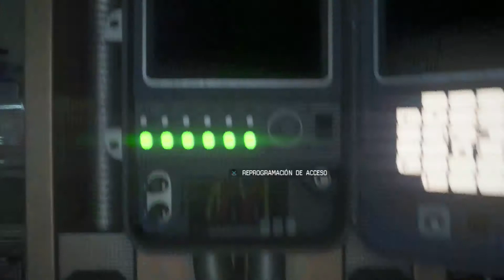Alien Isolation Capitulo 30 Letsplay en español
Hola a todos y bienvenidos al Letsplay de Alien Isolation. La ultima entrega de esta saga mitica en los videojuegos que una vez mas nos adentra dentro del espacio y del futuro. Años 2130 aprox, somos Ripley, una chica ambiciosa que quiere saber que paso con la nave Nostromo, en la que viajaba su madre, y acaba emprendiendo el viaje junto con dos personas mas e la nave de la Torrens para averiguar que pasó. Al llegar allí, se encontrara un ambiente caótico y a unos compañeros que se han vuelto locos y en los que no puedes confiar. Finalmente se sumaran los androides y nuestro peor enemigo, Alien. Espero que os guste esta aventura.

Trofeos del juego:

Platino:  1    Oro:  3     Plata:   5      Bronce:    42

Platino

Alien:Isolation:  Has desbloqueado todos los trofeos.

Oro

Superviviente: Completa el juego en la dificultad más elevada.
¿Piedad o prudencia?: Completa el juego sin matar a humanos.
Un intento: Completa el juego sin morir.

Plata

Ripley. Fin de la transmisión: Completa el juego en cualquier dificultad.
Cautivos: Consigue todas las placas identificativas.
Las voces de Sevastopol: Consigue 100 registros de archivos.
Escóndete.Corre.Sobrevive: Competa la quinta misión sin que te mate el alien.
Es mi turno: Mata a un androide utilizando solo la herramienta de mantenimiento.

Bronce

Despierta: Completa la 1ª misión.
Bienvenido a Sevastopol: Completa la 2ª misión.
Comienza la caza: Completa la 3ª misión.
No debería estar ahí: Completa la 4ª misión.
¿Como te sientes?: Competa la 5ª misión.
En la trampa: Completa la 6ª misión.
Un hito del progreso: Completa la séptima misión.
Tratamiento de choque: Usa la porra eléctrica.
El anzuelo: Completa la 10ª misión.
Contención de riesgos: Completa la 11ª misión.
Una solución sintética: Completa la 12ª misión.
Consulta: Completa la 13ª misión.
Los desaparecidos: Consigue una placa identificativa.
Para los archivos: Consigue 10 registros de la Nostromo.
¡Que ardan!: Usa el lanzallamas.
Fuera de alcance: Contacta con tus compañeros y escapa de Comunicaciones sin que te ataque un solo androide.
Usar con cautela...: Usa la escopeta.
Cada bala cuenta: Usa el revolver.
En defensa propia: Mata a 10 humanos.
Ni un rasguño: Escapa del ataque de un androide sin recibir daños.
Cóctel alienígena: Repele el alien usando un molotov.
Un perfecto organismo: Encuéntrate con el alien en Sevastopol por 1ª vez.
Está en los conductos: Usa el sistema de ventilación 20 veces.
Admiro su pureza: Detecta 30 objetos con el sensor de movimiento.
¡Atrás!: Haz retroceder al alien usando el lanzallamas.
Aturdido: Derriba a un humano o aturde a un androide con un ataque contundente.
Fabrica y sobrevive: Fabrica un objeto.
Ándate con ojo: Ve por Mantenimiento del reactor sin morir.
Pirateo de seguridad de Seegson: Piratea 10 veces.
Experto en sistemas Seegson: Completa 10 minijuegos.
Juegos de poder: Acceso a 10 sistemas de reprogramación diferentes.
Un verdadero ingeniero: Fabrica todos los objetos posibles.
Testigos del desastre: Consigue un registro de archivo.
Fallo detectado: Mata a un androide.
100 veces son pocas: Muere a manos del alien 100 veces.
El interruptor: Completa la 14ª misión.
El mensaje: Completa la 15ª misión.
No es la primera: Desactiva la baliza.
Transmisión: Completa la 16ª misión.
Libera la Torrens: Completa la 17ª misión.
El fin de la caza: Completa la 18ª misión.
A ver si funciona: Usa el arma magnética.